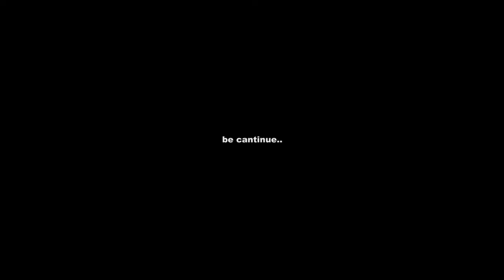AM BANNED FROM GTA5 FOR 1 YEAR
GTA 5 ONLINE DUDE VERSION

interesting cut seans from game play

Grand Theft Auto Online is an online multiplayer action-adventure video game developed by Rockstar North and published by Rockstar Games. It was released on 1 October 2013 for PlayStation 3 and Xbox 360, and was released on 18 November 2014 for PlayStation 4 and Xbox One, with a Microsoft Windows version on